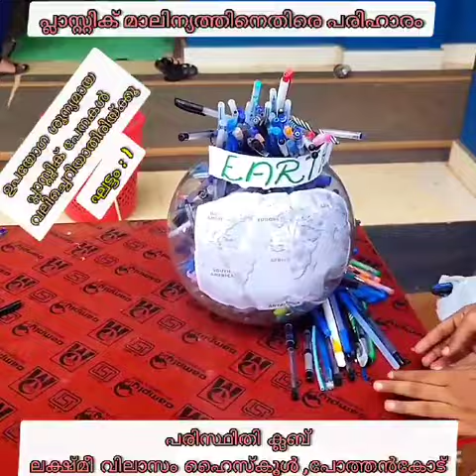പ്ലാസ്റ്റിക് വിരുദ്ധ പോരാട്ടം - ലക്ഷ്മീ വിലാസം ഹൈസ്കൂൾ - LVHS Pothencode